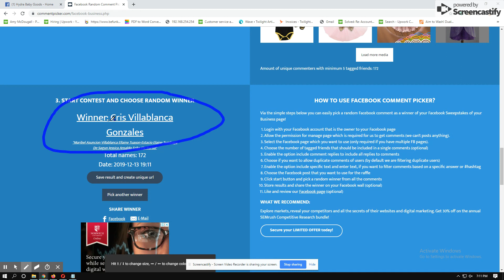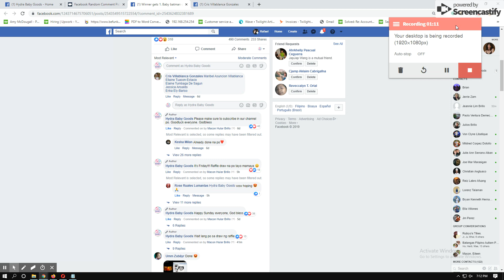Raffle Winner Dec 13 2019 - Hydra Baby Goods